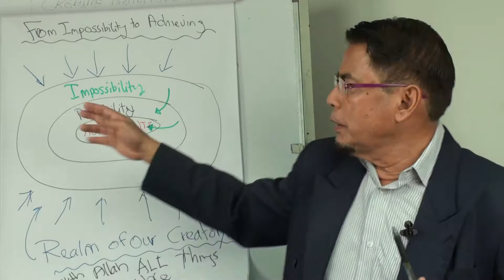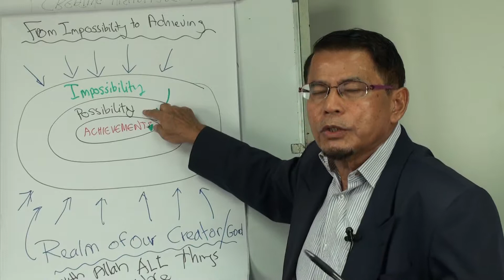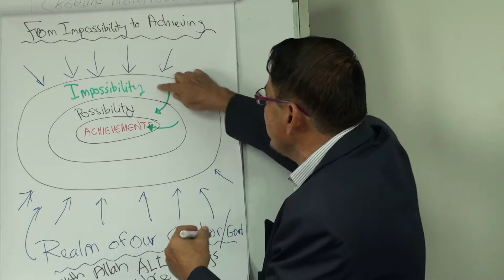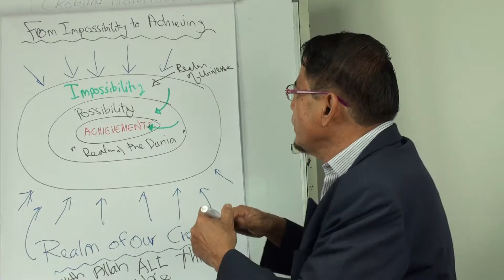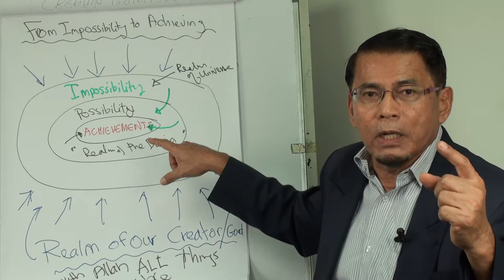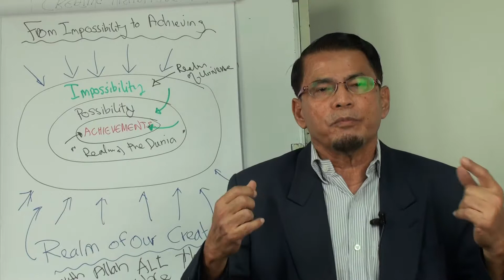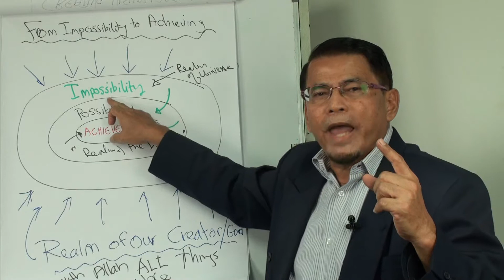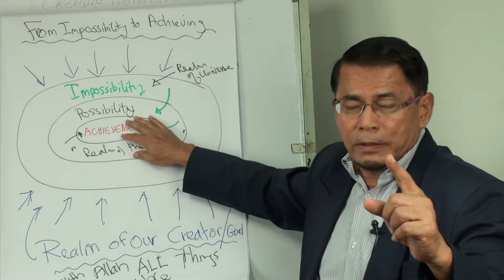Achievers Part 72: Making all Things Possible to be an Achiever